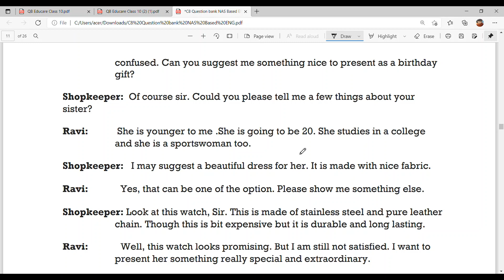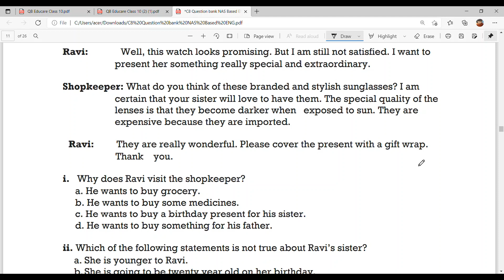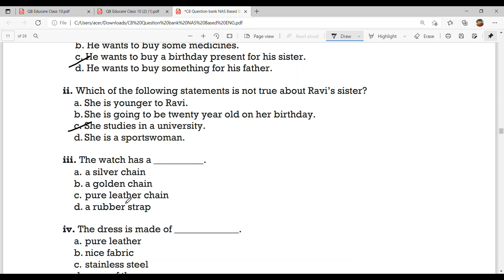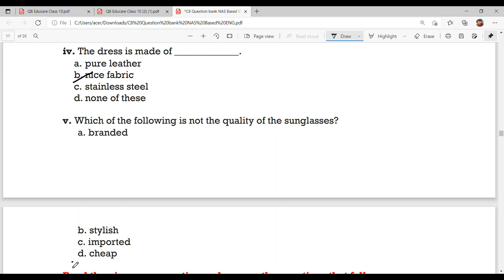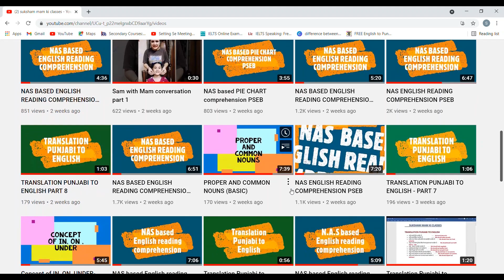NAS BASED DIALOGUE COMPREHENSION PSEB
Because Practice makes a man perfect 👍🏻👍🏻👍🏻👍🏻